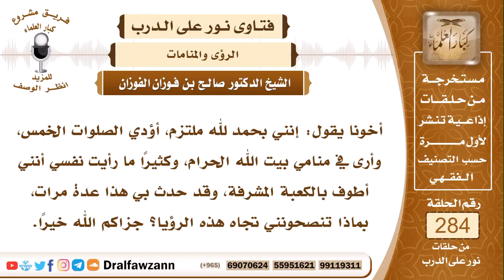أرى في المنام ان اطوف بالكعبة عدة مرات | العلامة صالح الفوزان حفظه الله